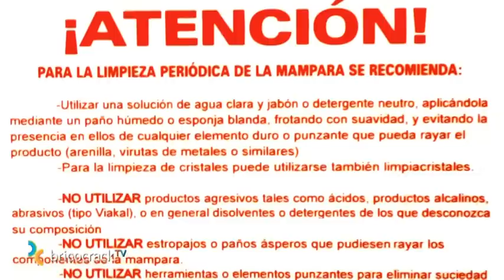Montar una mampara frontal para la ducha (Bricocrack)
Tutorial Bricolaje Fontaneria. Tema: Montar una mampara frontal o cancel para la ducha. Contenidos: Las mamparas frontales son las apropiadas para los platos de ducha que están situados entre dos paredes. Nosotros instalamos una que consta de una puerta abatible y un fijo. También la puedes poner de dos puertas, según tus preferencias y la distribución del baño. Te explicamos cómo se colocan los perfiles de compensación, la puerta y el tensor de sujeción del fijo a la pared. Verás qué sencillo.